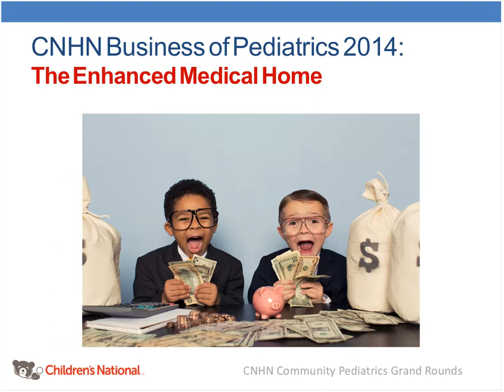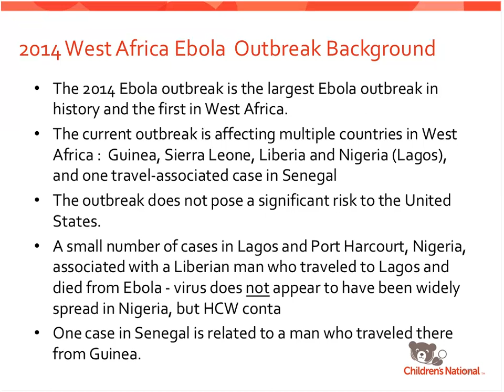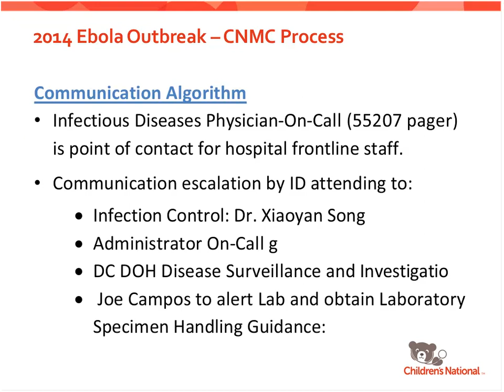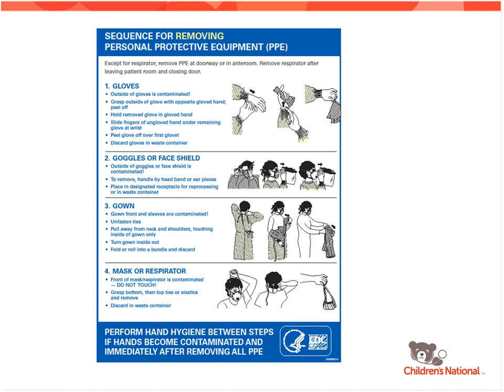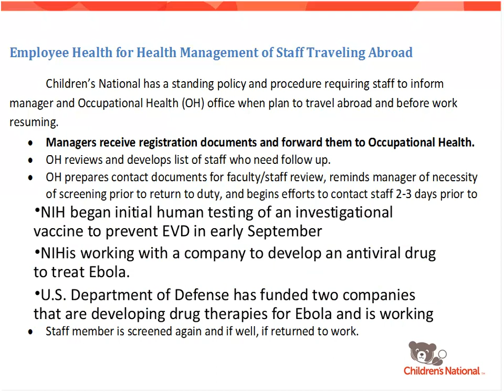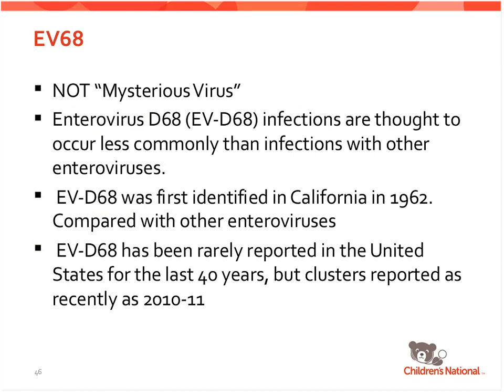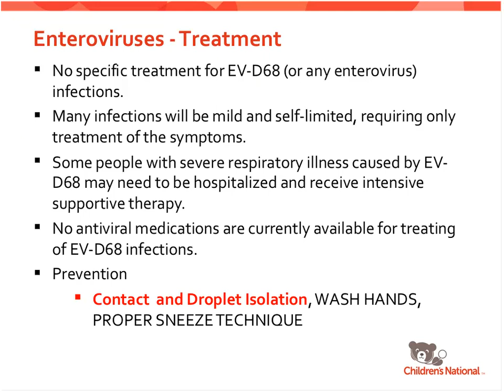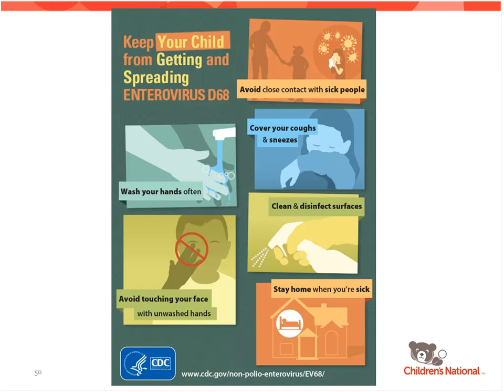Community Pediatric Grand Rounds Ebola Readiness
Dr. Roberta DeBiasi, Chief, Division of Pediatric Infectious Diseases, provides analysis and an update of emerging viruses such as ebola and enterovirus D68. Session took place on Sept. 19, 2014.